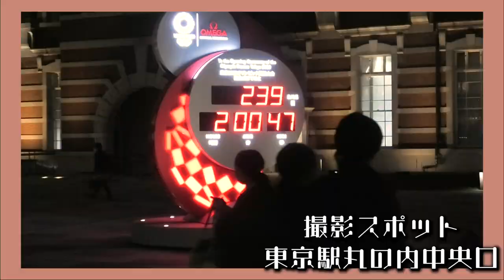【ゲイカップル】夢が叶いました。東京駅でウェディング...【BL】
グッズはこちらを販売してます！
2020年10月31日（土）21:00から
2020年12月25日（金）23:59までの
期間限定販売になってます！

今回はしょーた(年下彼氏)の
ずっとしたかったことウェディングフォトを
撮ってきました！

毎年今年からずっと
いつまでも撮っていきたい。。

つーちゃんファンのための
再生リスト↓

そんな感じで気ままに更新してます！
時間あるときみてみてね！

音源様